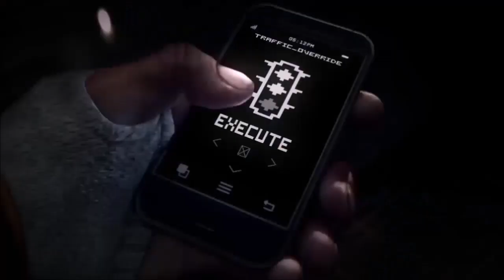Raven Squad: Operation Hidden Dagger: récupérer une boite noir dans la jungle bresilien ( part 4)